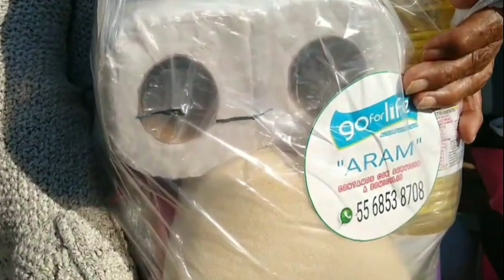Regalando 2 Despensas Donadas Al Canal 😇